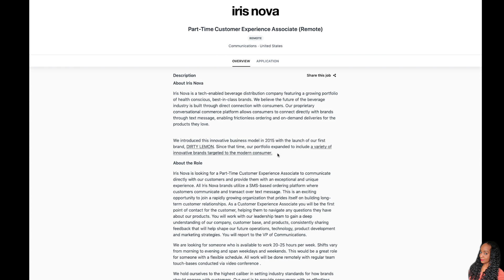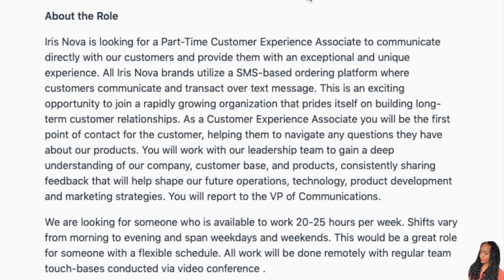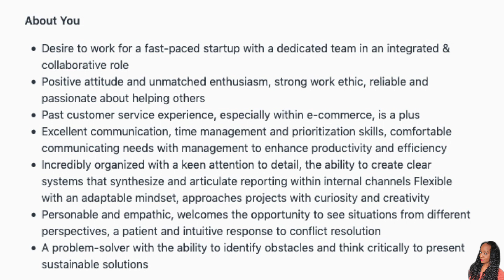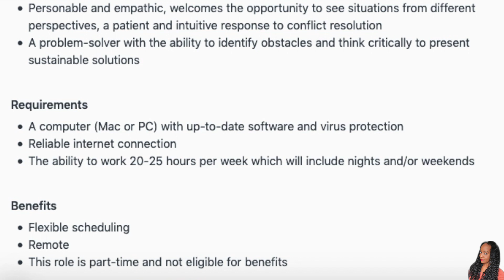APPLY QUICK! Another NO PHONE WORK FROM HOME JOB!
STILL HAVING A HARD TIME GETTING A JOB? LET ME HELP! ⬇️⬇️
WORK FROM HOME JOB COACHING WITH ME VIA PHONE! ⬇️
Work From Home Job Questions Answered, Resume Review/Suggestions, Job Suggestions/Leads

RESUME REVIEW SUGGESTIONS (VIA EMAIL) ⬇️
Resume recommendations will sent within 24 Hours, or NO LATER than your booking date..everything will be done VIA EMAIL, if you need to talk to me, please book JOB COACHING instead. :)

📌LINKS TO JOBS📌 *if you click the link and it no longer goes to the jobs, they have received enough applicants. ⬇️